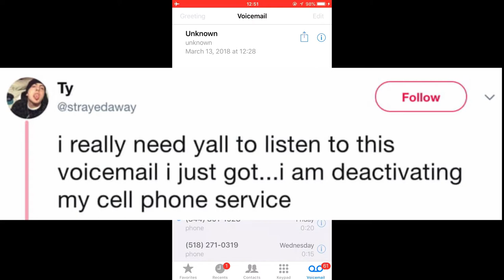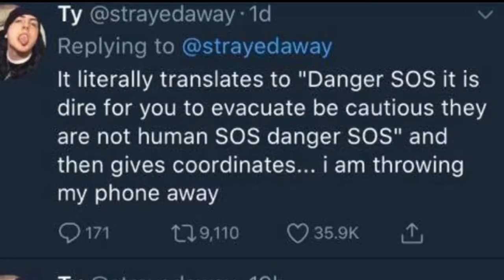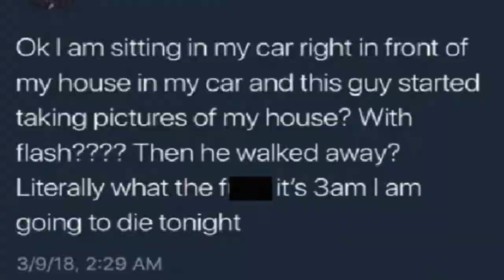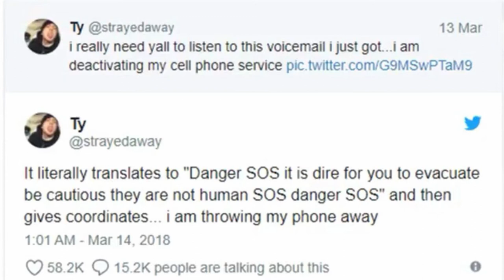CREEPY SOS VOICEMAIL TWITTER MYSTERY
DARK SHADOW RECORDS
Snapchat · goodguygeo

"The X-Files" ™ & © 20th Century Fox.
Produced by Neo Geo 2010.
Originally written by Mark Snow.

"Dark Piano For Dark Thoughts"